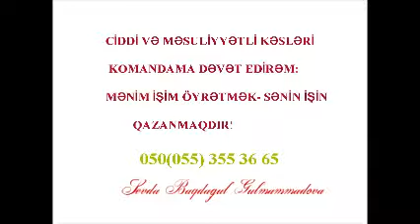2018 Brilyant konfrans Yaponiya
Yaponiya elə bir ölkədir ki,səyahətləri sevən hər bir kəs onun dəyərini bilər. İndi həm o ölkəyə Səyahəti qazana bilərisz,həm də cibinizi pulla doldura bilərsiz ,17.500 dollar mükafat pis pul deyil axı,razısızmı? Ayrı şeyləri demirəm hələ,görüşəndə deyəcəm)